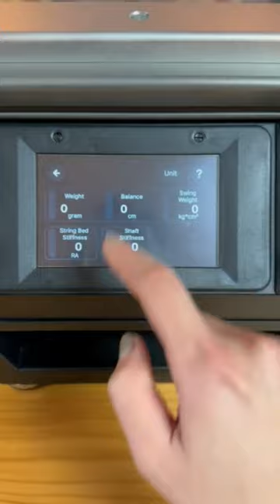Testing Yonex Astrox Badminton rackets. 🏸 Swingweight, racket weight and balance point.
Using our new Wilson Baiardo Tune Pro machine we compare the statistics of Yonex Astrox Badminton Rackets to help you decide which is correct for you!